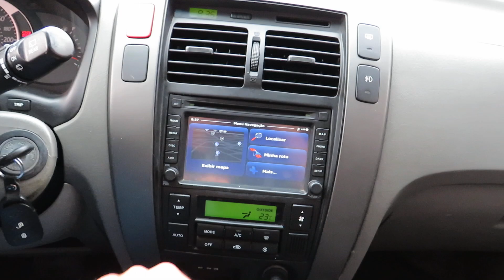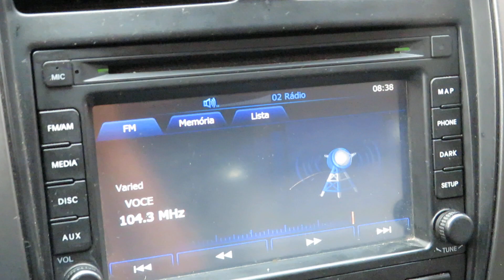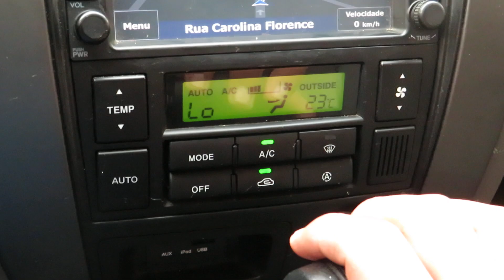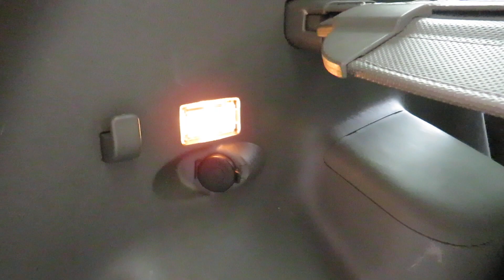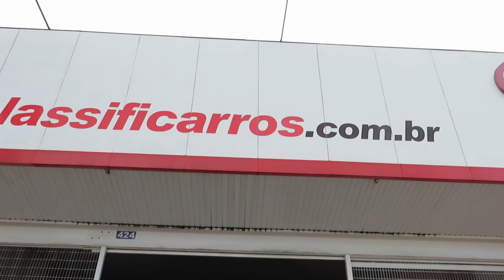Hyundai Tucson GLS 2.0 Flex Automático 2017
Sobre esse carro: NOVÍSSIMO, APROVADO EM CAUTELAR, C/ MANUAL, CHAVE RESERVA E GARANTIA. SUV RECONHECIDA PELA QUALIDADE, CONFORTO E CUSTO x BENEFÍCIO. VERSÃO FLEX DE 146cv E CÂMBIO AUTOMÁTICO. CONTA COM BANCOS EM COURO, MULTIMÍDIA, RODAS DE LIGA LEVE E GNV HOMOLOGADO.